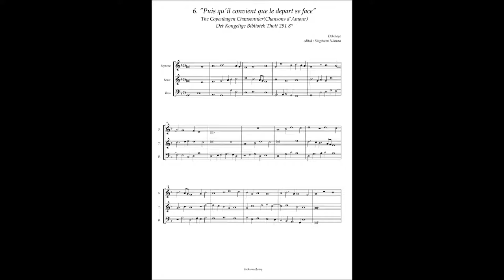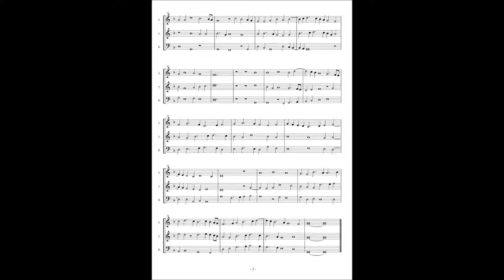Chansons d'amour No.6 Johannes Delahaye, "Puis quil convient que le depart de face"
Johannes Delahaye(fl. ca. 1465)